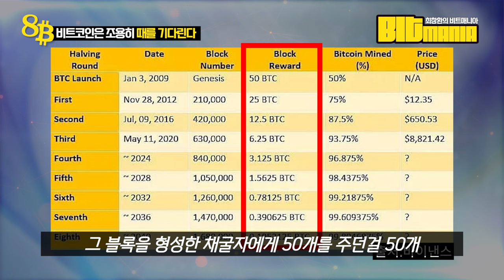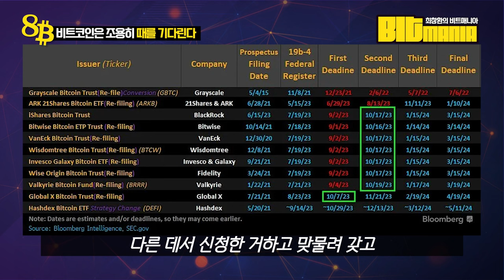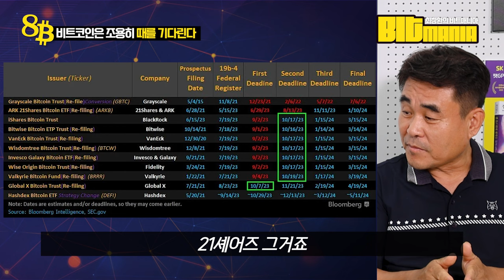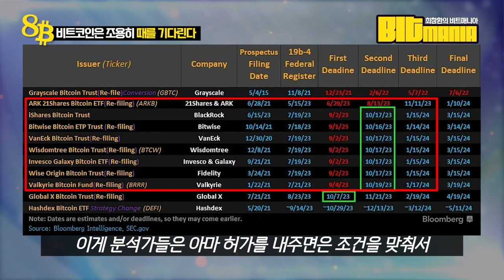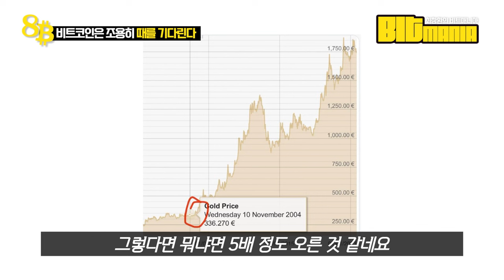코너에 몰린 SEC가 비트코인 현물 ETF를 거부할 수 있을까? l ETF와 반감기를 함께 만나는 비트코인의 불타는 희망회로 (비트매니아 8화)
[최창환의 비트매니아] 미국 고용시장과 물가, 그리고 미국 정부부채와 이에 따른 이자규모 상승,
연방준비제도이사회의 기준금리를 더이상 올리지 못할 것이라는 전망이 나오고 있습니다.

크립토 시장에서는 어떨까요? SEC가 암호화폐 시장을 적으로 규정하고 있지만, 여러 소송 판결이 SEC를 코너로 몰고 있습니다. 대형 자산운용사들의 비트코인 현물ETF 승인 여부가 10월에 한번, 그리고 1월에 한번 가려지게 됩니다.

최창환 선임기자는 시장 상황과 크립토의 전반적인 움직임, 정치권의 압박 등에서 1월을 예상합니다. 그리고 1월은 비트코인 반감기 실행 3개월 전입니다.

더 많은 이야기는 비트매니아 8화에서 만나보세요.
[최창환의 비트매니아] 는 비트코인의 가치를 공유하고, 미래 화폐에 대한 생각과 가능성을 이야기하는 시간입니다. 블록미디어의 최창환 선임기자가 자신의 투자와 인사이트를 공유합니다.

출연 최창환 선임기자